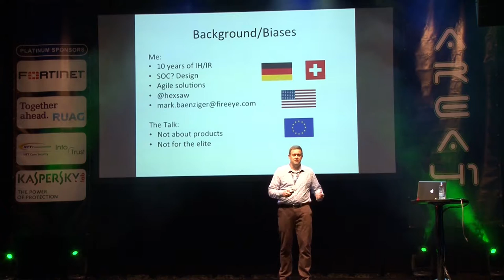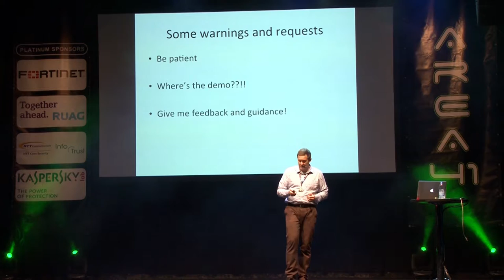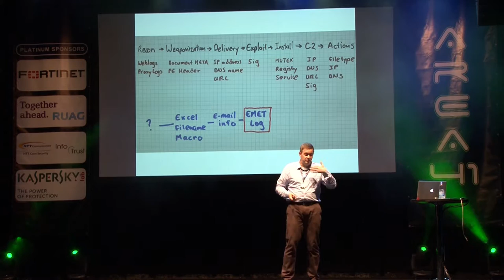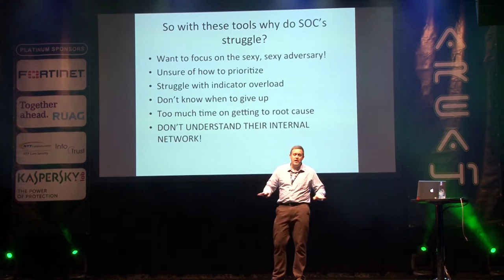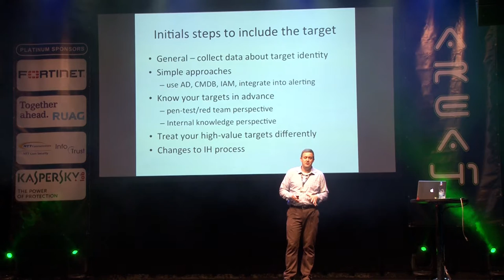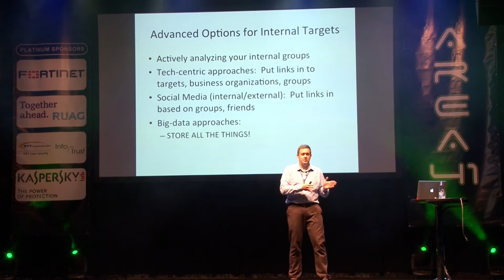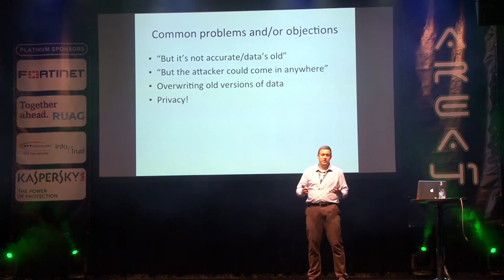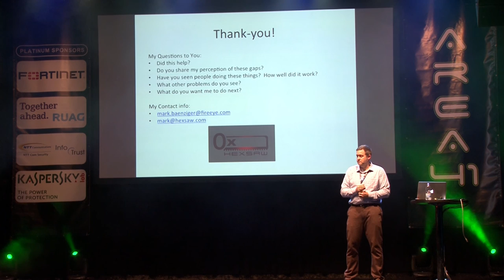Area41 2016: Mark Baenziger: An internally focused cyber threat intel program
Area41 Security Conference 2016: Mark Baenziger: Looking inwards: An internally focused cyber threat intel program to improve incident detection and response